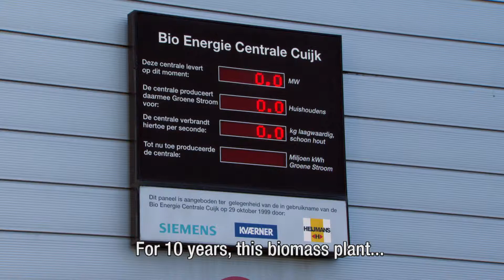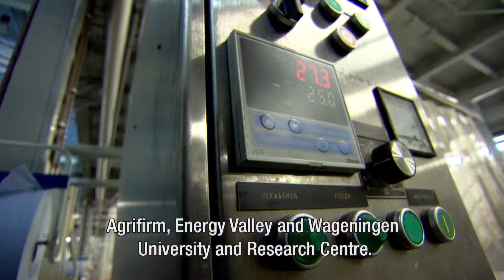TSE3 TKI BBE ENG 1920x1080 h264